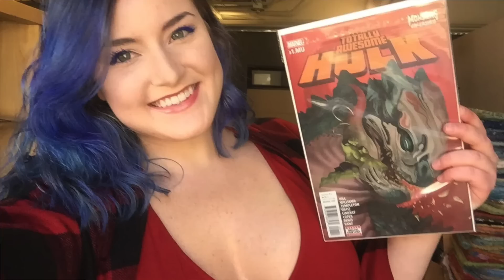DC Admit Mistake, Superman: Son Of Kal-El Cancelled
DC Comics finally admit an enormous mistake. Giving Tom Taylor the flagship Superman series and free reign to make any changes he wanted to Jon Kent. Superman: Son of Kal-El is cancelled after only 18 issues. The writing was on the wall for months. Sales tanked after Tom Taylor changed Jon Kent's sexuality to bisexual and only featured gay romance stories in the series. DC Comics are also relaunching Superman with Clark Kent and a new writer and revamping Action Comics starting with issue #1051. It wasn't all good news. DC Comics are putting one of the worst writers in all of comics on Action Comics. DC Comics finally admit mistake, cancel Superman: Son of Kal-El.

Recommended Video
How DC Ruined Their New Superman in 9 Months